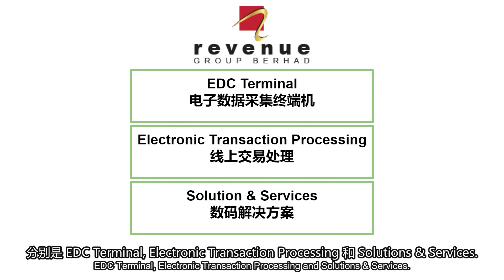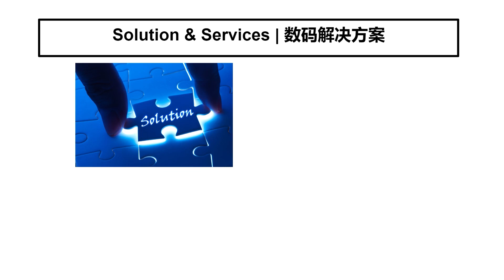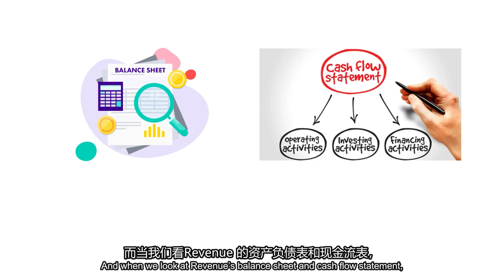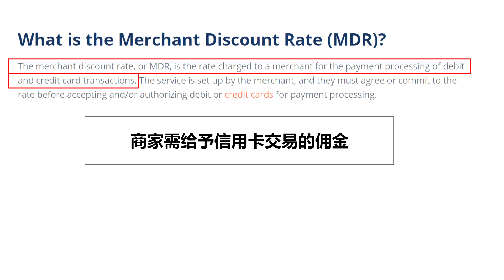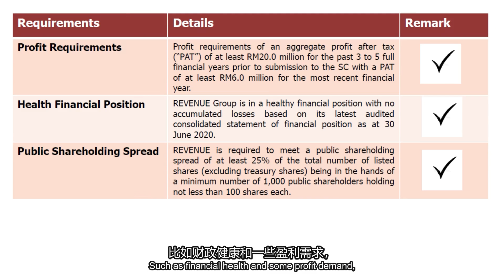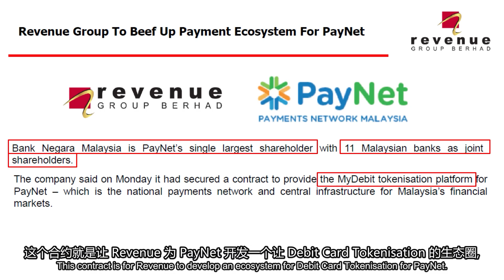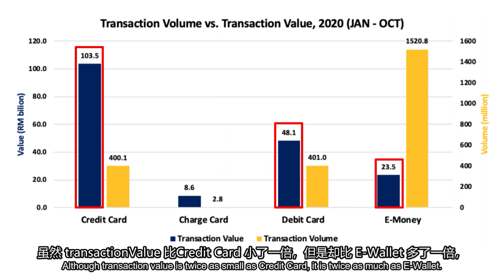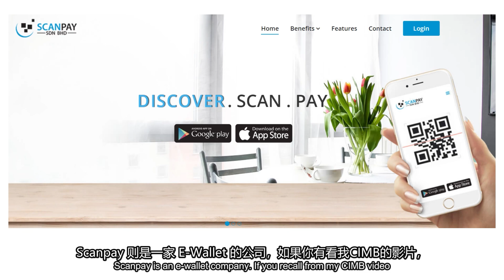股票投资 | 大马股票 | 马股2021 你不会想错过的一家好公司？成长空间巨大! | 【乐学成长空间】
如果你对AIA Elite Academy 有兴趣，可以点击下方的链接哟

 想要获取关于 Mplus Simpang Ampat Jia Jia 股票交易平台
可以点击下方链接哦

不知不觉，我们已经踏入2020年的最后一个月
而我们即将进入2021年了
在这个影片里，我将向你介绍一家我认为在2021年值得我们去关注的一家公司
并带你看看这家公司的成长空间有多巨大
不想错过就记得把影片看到最后哦

Reference 参考
1）Revenue Berhad | Annual Report, Analyst Presentation, Quarterly Results
2） (Malaysia Merchant Discount Rate)